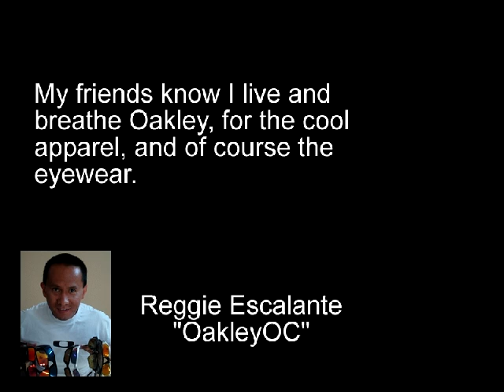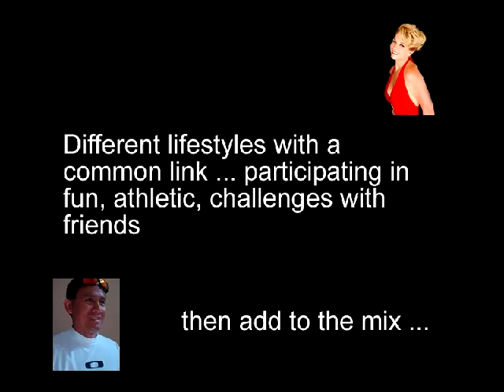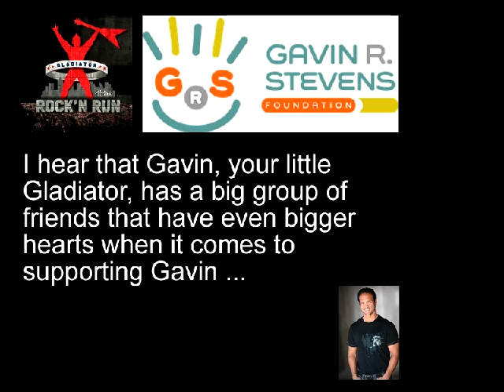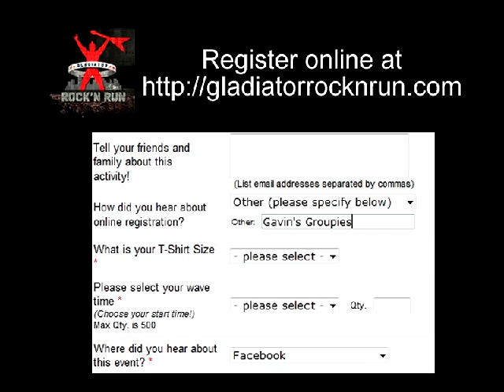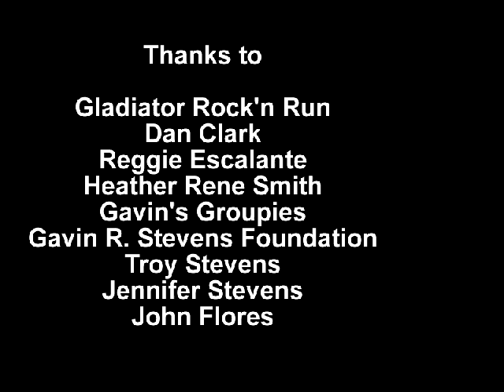Gladiator Rock'n Run - Gavin's Groupies promo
Gladiator Rock'n Run - Gavin's Groupies

Special promotion from September 10, 2010 - September 17, 2010